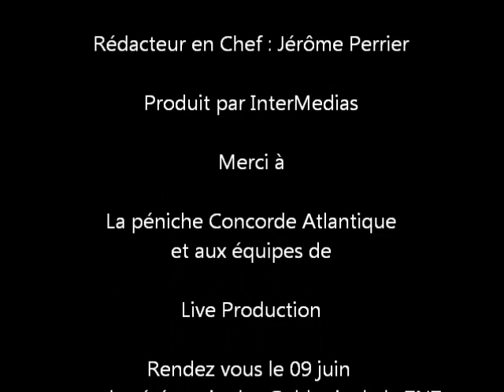Karrement Coulisses 01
Premier numéro de K'ARREMENT COULISSES , dans les coulisses de la conférence de presse des Gold Prix de la TNT. La cérémonie aura lieu le 09 juin au théâtre de Bobino, maitresse de cérémonie LAURIE CHOLEWA !!!